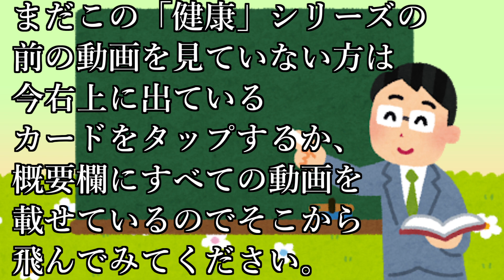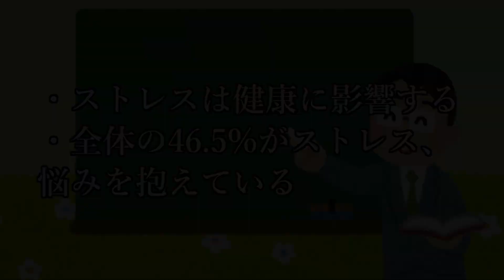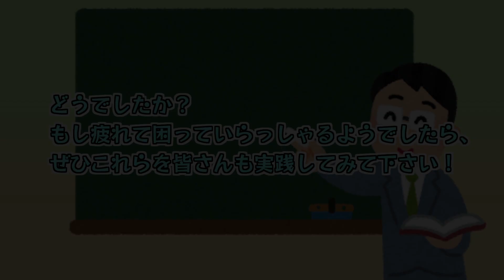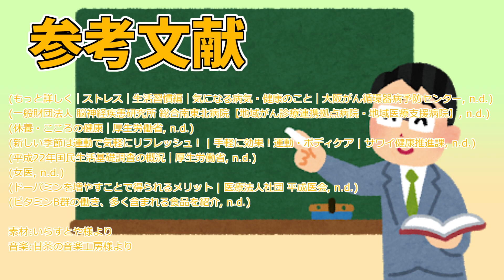趣味編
概要欄テンプレ

大宮国際中等教育学校三年生の「３GProject」の授業で制作した動画です。
私たちは「健康」をテーマに5つの動画を製作しました。今回の動画の小テーマは「趣味」です。
ぜひ活用してみてください！

ご視聴後にクイズとアンケートがございますので、学習の向上の為、答えていただけると嬉しいです。

※お借りした素材などは動画内に記載しています。

あらすじ
・健康の定義
・ストレスによって起こる病気
・幸せホルモン
・趣味から健康になるために